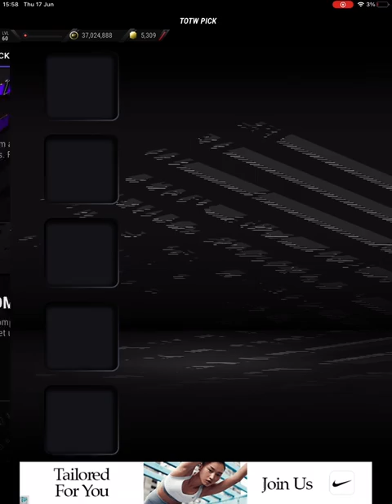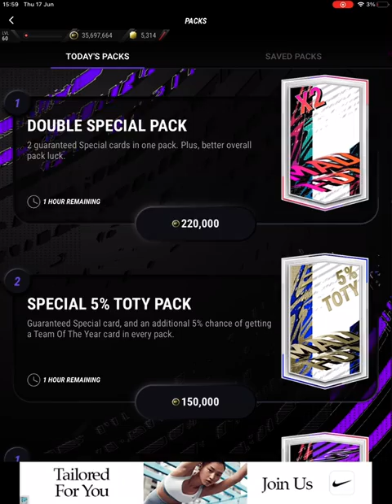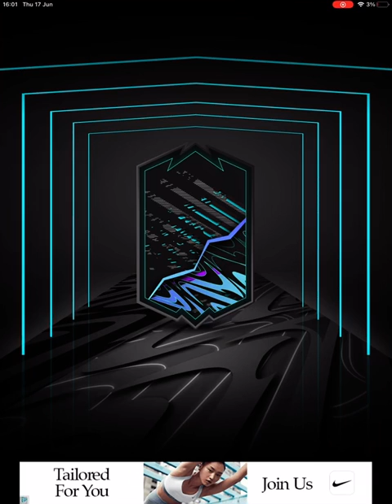Some insane pulls